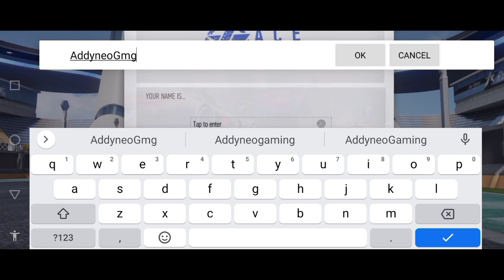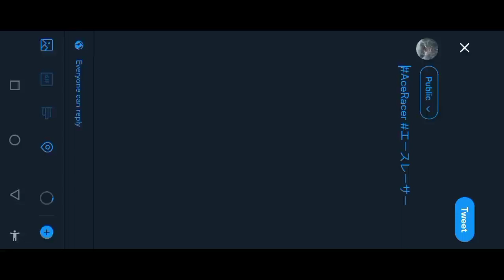Addyneo's Impression : ACE RACER, Game Racing Tencent Terbaru! (First Impression)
Hello guys!
Kali ini kita akan mereview game Ace Racer!
Yes seperti namanya game ini adalah game balapan keluaran dari Tencent guys!
Dan game ini sudah masuk tahap CBT...
Seperti apa sih gamenya? Yuk tonton aja videonya!

Subrek :
Youtube.com/@Addyneogaming

Link Game Ace Racer
Tap tap :